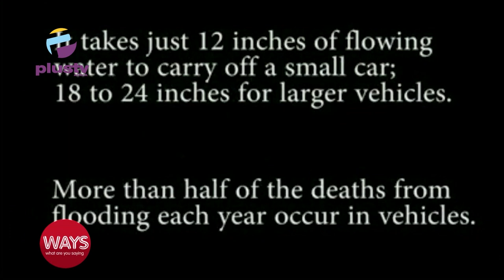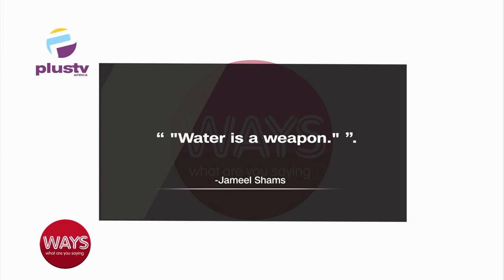(WATCH!) How Citizens Can Respond Better To Floods In Nigeria | WAYS